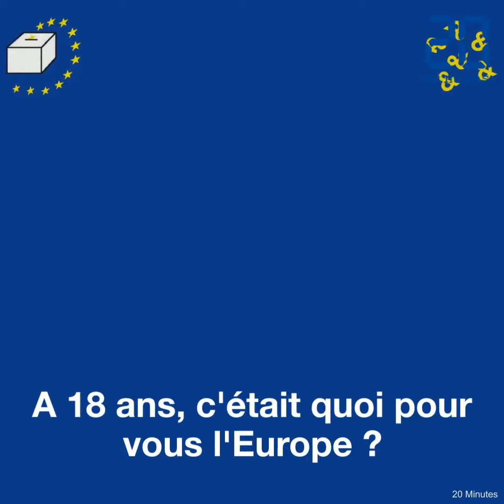Elections européennes: L'Europe et les jeunes selon Raphaël Glucksmann, tête de liste Envie d'Europe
Raphaël Glucksmann, tête de liste Envie d'Europe (PS, Place Publique et Nouvelle Donne) pour les élections européennes donne sa vision de la place des jeunes dans l'Europe.